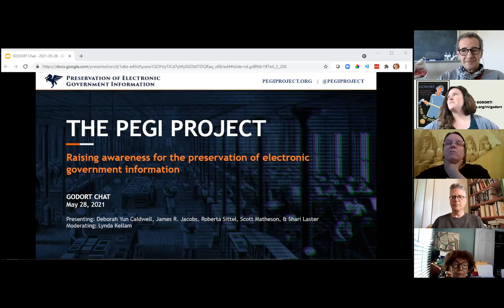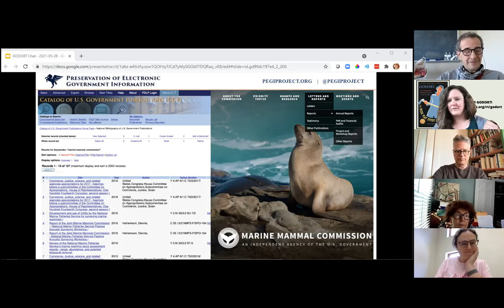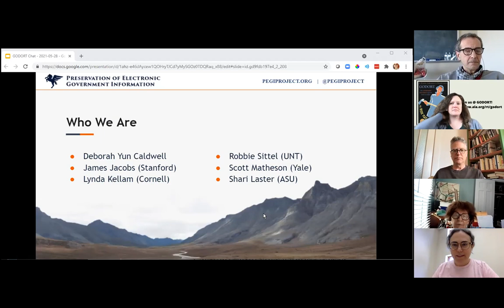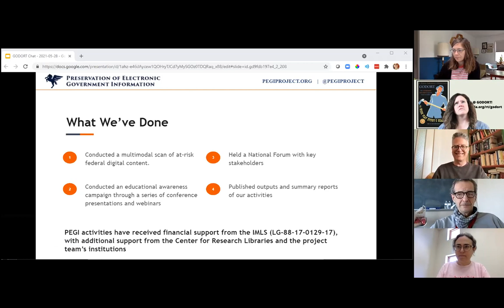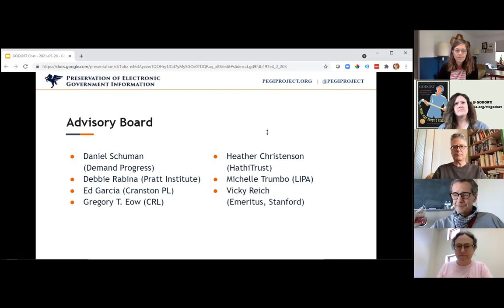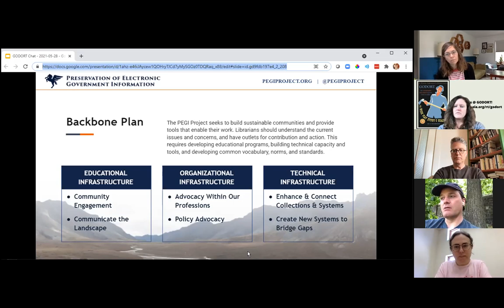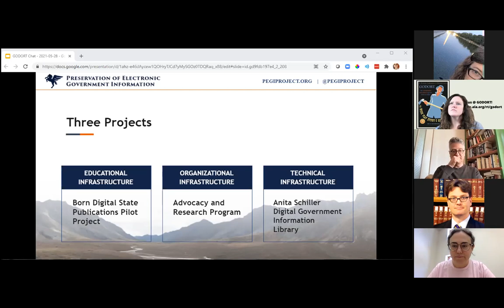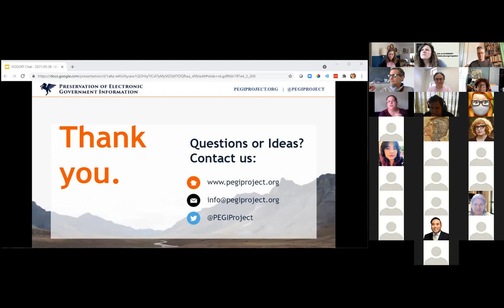GODORT Friday Chat with the PEGI Project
The Preserving Electronic Government Information project team chatted with GODORT about its upcoming plans and projects.